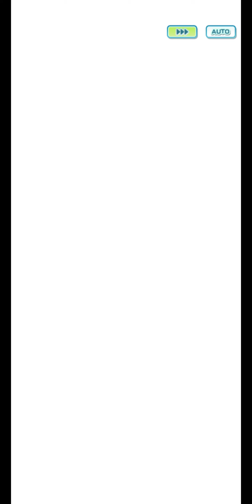Pokémon Masters: Champion Stadium Master Mode 1500 vs Flying Weak Marshall